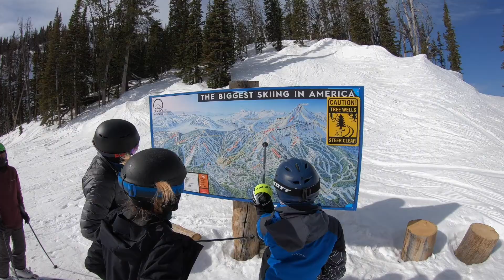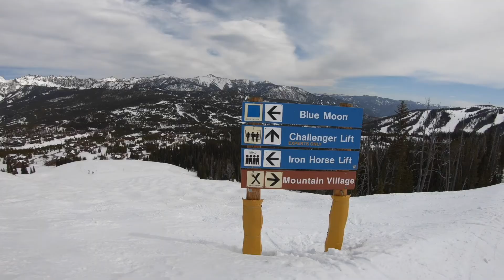Big Sky 2021